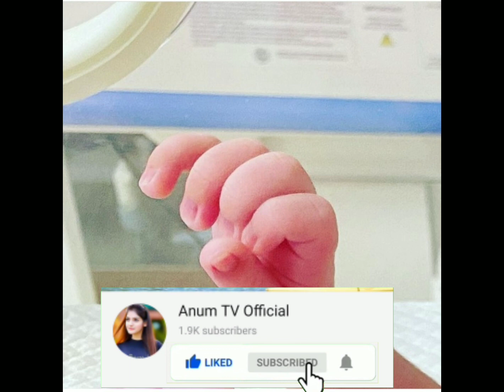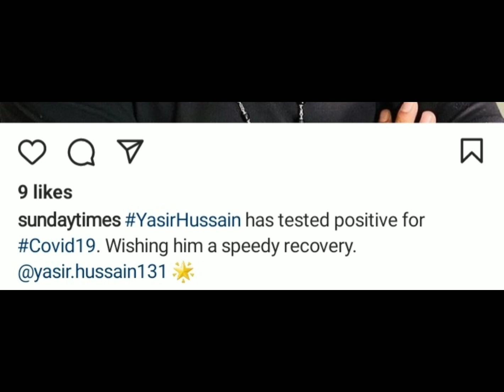OMG Yasir Hussain Is In Critical Condition | Bad News For Iqra Aziz Fans | Need Prayers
OMG Yasir Hussain Is In Critical Condition
Very Bad News For Iqra Aziz Fans
Need Prayers